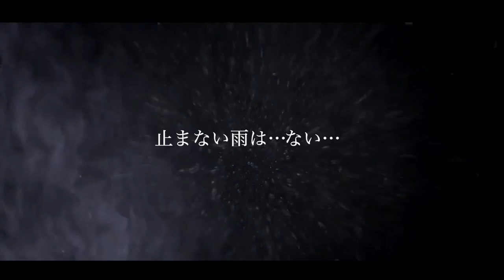HIROKI BIRTHDAY企画！HIROKI 漢(おとこ)の24時間密着生配信「24時間耐えられますか？」告知映像!!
【HIROKI BIRTHDAY企画！HIROKI 漢(おとこ)の24時間密着生配信「24時間耐えられますか？」】

DのドラマーHIROKIの誕生日企画として、D official YouTube channelにて24時間密着生配信を行います。

2020年7月18日(土) 21時〜7月19日(日) 21時予定

HIROKIの漢(おとこ)らしさ溢れる姿とプライベートが盛りだくさん。食事、移動、買い物や散歩、就寝中の姿など、とにかく密着！
白熱のドラムソロ・ライブも配信、さらに24時間内にHIROKIに仕掛けられる大小様々な「24個のドッキリ企画!?」などなど、目が離せない生配信！

YouTube配信後、2020年7月19日(日) 21時頃からStudio Rosariumにて、D オンラインサロン「Sub Rosa」“VIP”会員向けに、HIROKIバースデー打ち上げ生配信を開催！

詳細後日発表！
※当日の天候や状況、HIROKI本人の体調などにより、企画の変更または中止することがございますので、予めご了承下さい。
※当日、配信中に直接現場にお越しになられての応援等はご遠慮下さい。